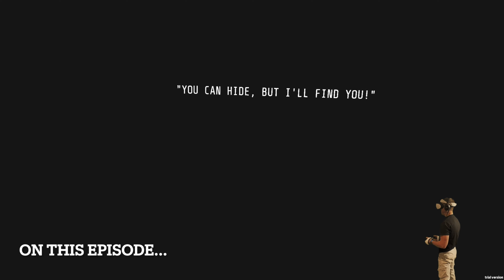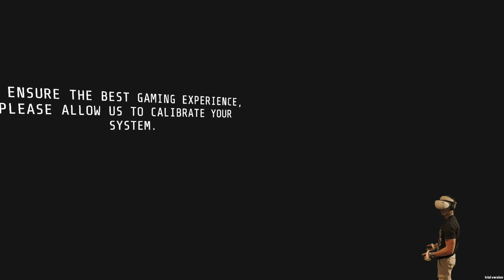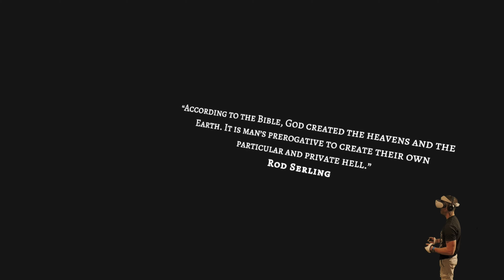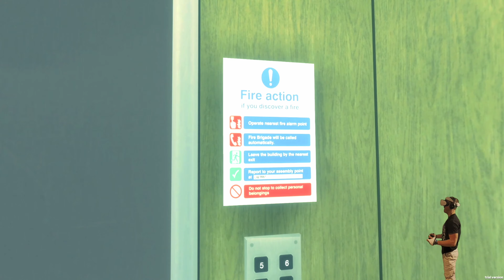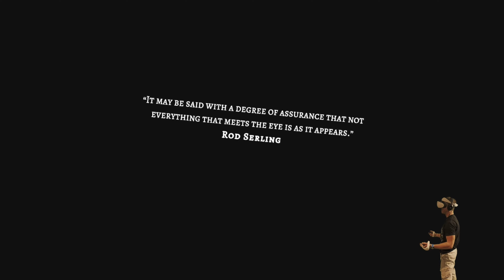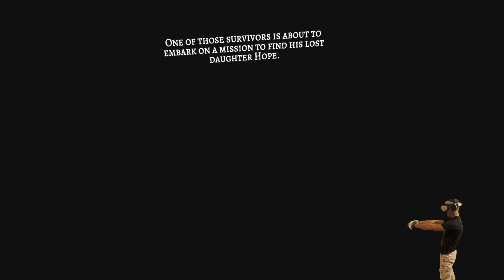Recording My VOICE in VR Horror Game! - The Twilight Zone - PSVR2 - Full Playthrough Episode 1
In this Episode i'll be taking on the role of a game developer who's working overtime on Christmas Eve, and a video game version of myself (EVIL READY PLAYER TOM) is trying to stab me to death... if he doesn't kill me, the blizzard will.

My quick review of this episode is it's great for a one time playthrough... getting to customize the look (although not many options), and being able to record the voice overs of the enemy villain makes this episode somewhat unique, and special. I laughed my azz off the whole time.. but again the graphics aren't great, the gameplay is very basic, and it's short.. but I sure did enjoy my time with it lol... excited to see episode 2 & 3... let me know if you'd like to see me play them in the comments!